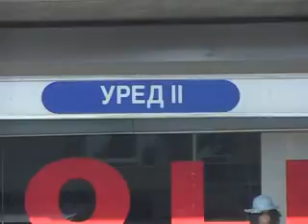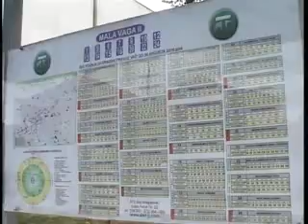GAS I LASTA RASKINULI UGOVOR